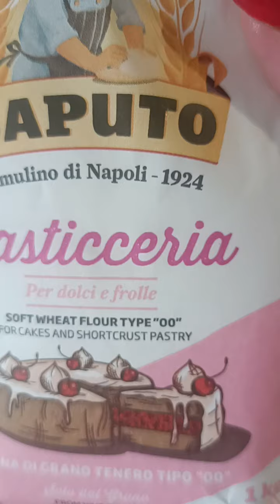pronta...profumata e fragrante....🍰🍩